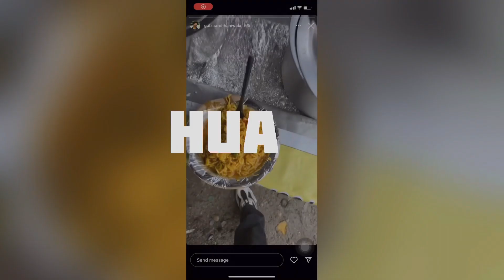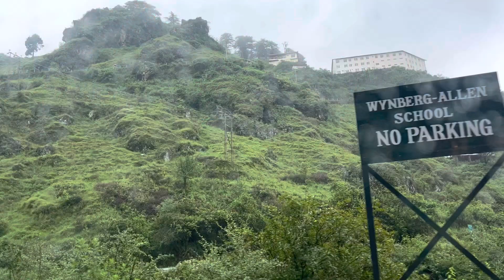Gulzaar chhaniwala uttrakhand ke raja song video || Gulzaar chhaniwala new song update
Next video Mai Mai Uttarakhand song ke behind the scenes uplokarunga

So guy ye song bhot hi jald upload hoga or Mai bhi saare video upload kardunga so pleas subscriber karlena and song sach mai bhot acha hai

And agar video achi lagi ho to

And

I meet gulzar chhaniwala sir vlog = I meet gulzaar chhaniwala | Gulzaar chhaniwala new song behind the scene